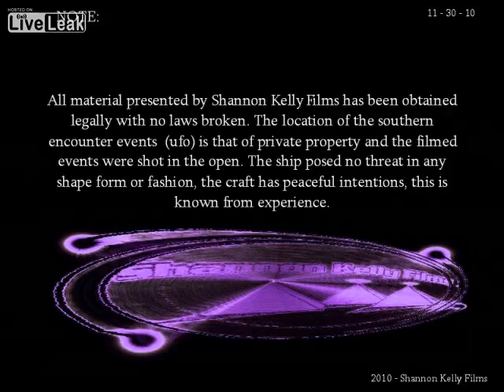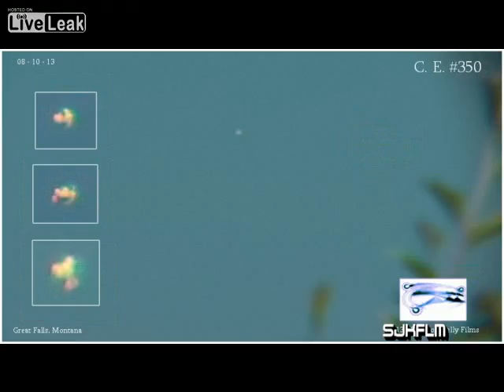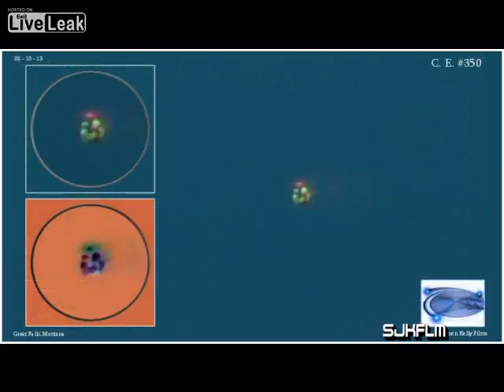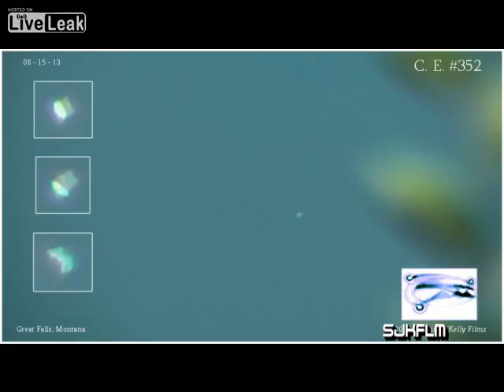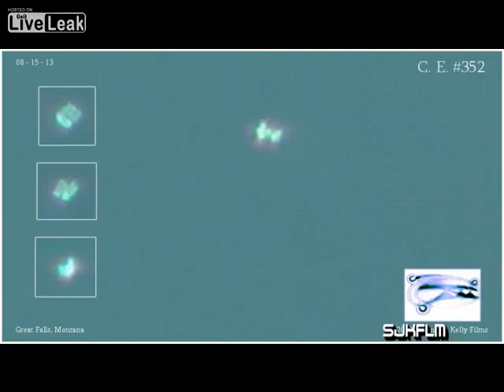LiveLeak com UFO compilation summer of 2013